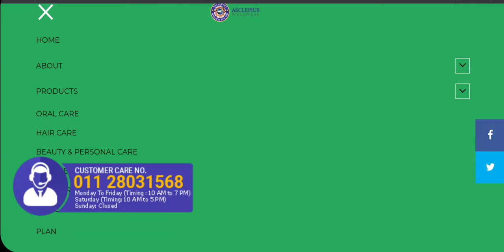अब awpl में 6 कैटेगरी | Awpl Technical Updates | New Category in awpl || Awpl में 5 नही अब 6 कैटगरी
Is channel ke madhyam se aap sbhi ko ayurveda, awpl products aur technical update se related jankari di jaati hai. Aaj ke video me aap sbhi ko awpl me ek new category add hue hai ki jaankari di ja rhi hai.
अब awpl में 6 कैटेगरी | Awpl Technical Updates | New Category in awpl || Awpl  में 5 नही 6 कैटेगरी है।